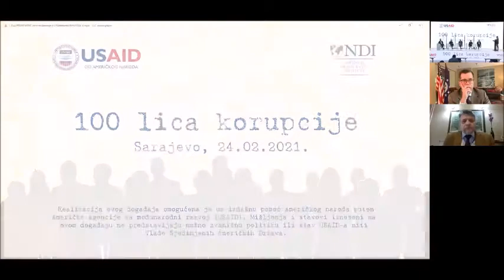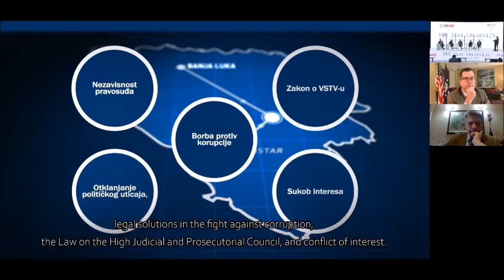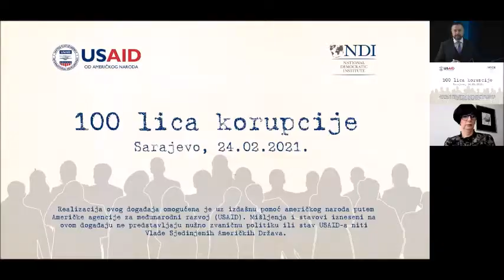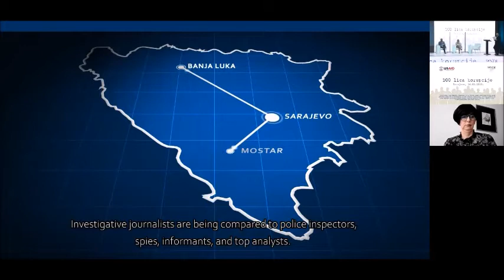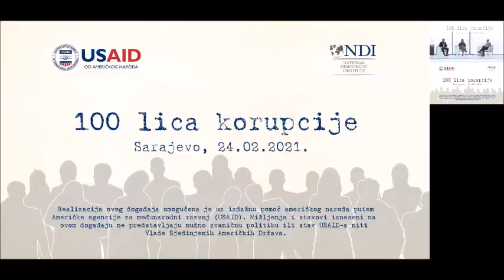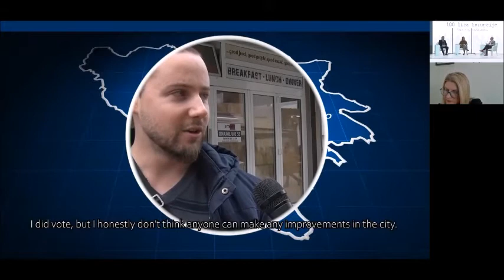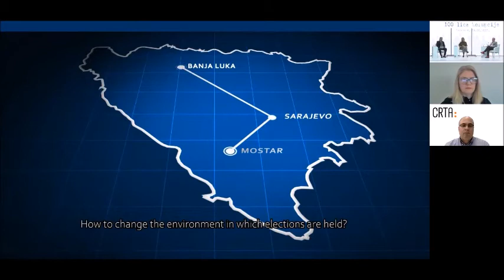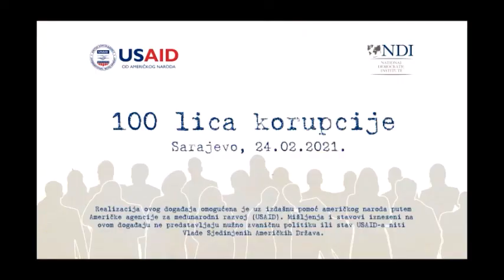Conference The Many Faces of Corruption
Marking the finale of the USAID-funded Catalyzing Cross-Party Initiatives program, the National Democratic Institute organized a conference The Many Faces of Corruption that gathered MPs, representatives of political parties, CSOs, academia, international community and media. The event featured three panels on parliamentary oversight, investigative journalism and electoral integrity with respect to  reducing corruption, eliminating governmental misuse, and promoting stronger regulations; positive solutions and examples from the region were shared, and  best practices as well as encountered challenges discussed.